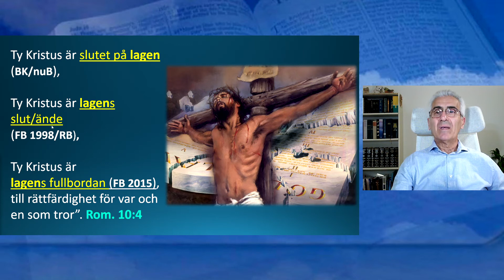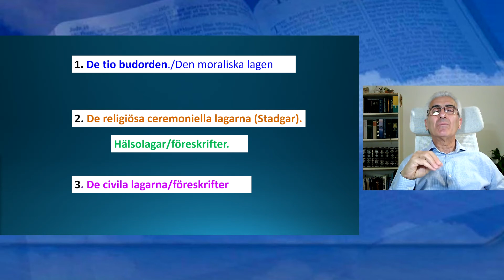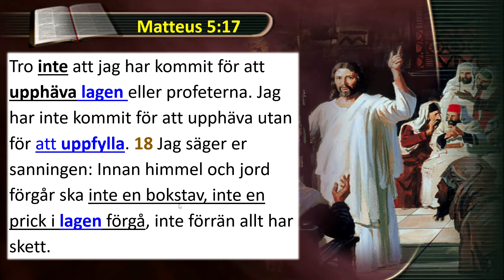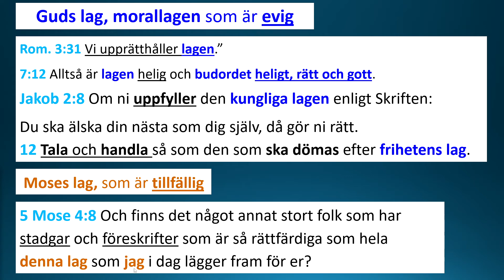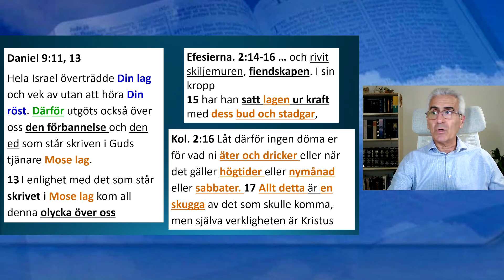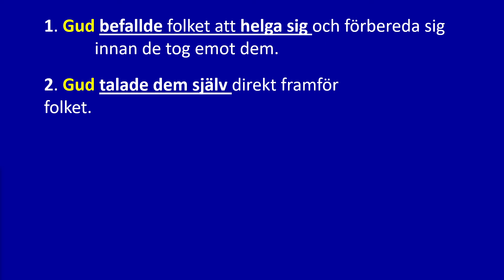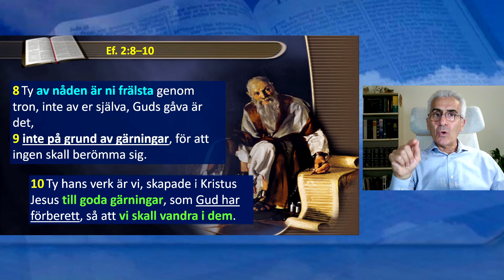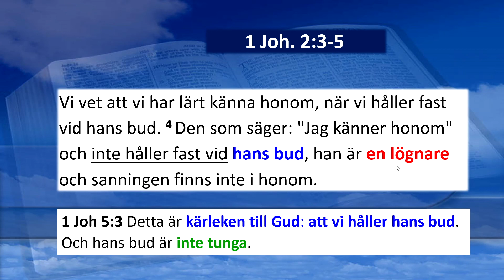152 Har Jesus spikat Guds lag på korset? Ska vi hålla budorden? Rätta förklaringen för Kol 2:14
Hur förstår vi Kolosserbrevet 2:14, Efesierbrevet 2:14-15 och andra texter
kopplade till detta ämne?
Har Jesus satt lagen ur kraft?
Behöver vi hålla de tio budorden?